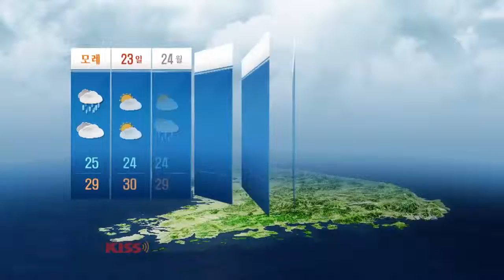25일 남부지방에 비 / YTN 웨더앤라이프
북상하는 제15호 태풍 "고니(GONI)"의 간접영향으로 24일 제주도에서 비가 시작되어 25일에는 남부지방으로 확대되겠고, 동풍의 영향을 받는 강원도영동은 25~26일 비가 오겠습니다.
그 밖의 날은 고기압의 가장자리에 들어 구름이 많겠습니다.
기온은 평년(최저기온: 18~24도, 최고기온: 26~30도)과 비슷하겠습니다.
강수량은 평년(5~17mm)보다 강원도영동과 남부지방은 많겠으나, 그 밖의 지방은 적겠습니다.

* 24~25일에는 남해상을 중심으로 바람이 매우 강하게 불고, 물결도 매우 높게 일겠으니, 항해나 조업하는 선박은 각별히 유의하시기 바랍니다.